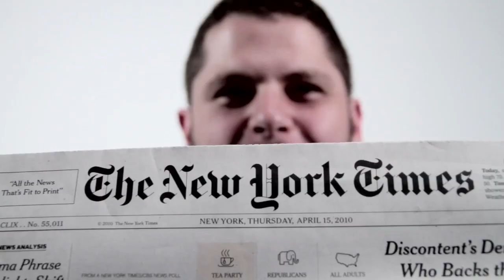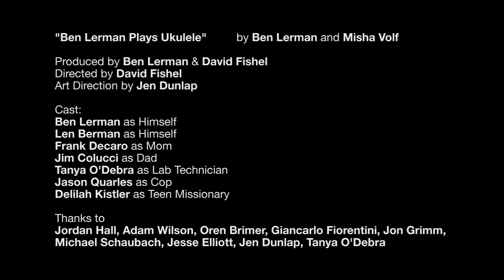Ben Lerman Plays Ukulele Offical video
Directed by David Fishel
Art direction by Jen Dunlap

Cast
Ben Lerman, Len Berman, Frank DeCaro, Jim Colucci, Jason Quarles, Delilah Kistler, and Miss Tanya O'Debra

Lyrics:

You want me to talk about it?
I'll talk about it
No, I want to talk!
True story, here we go.

My name is Ben Lerman I play the ukulele
Looks like a guitar's 2-year-old baby

New York Times Crossword, I do it on the daily
Grey Lady!
Well just Mon Tues and Wed
Thurs Fri and Sat puzzles hurt my head
And forget about Sunday
That's my fun day
Just like Susannah Hoffs said

It was 6 o'clock this morning in the middle of a dream
I was kissing Elmo underneath a golden stream
See my subconscious is all messed up
I had déjà vu when I saw "Two Girls One Cup"
And that video is gross, truly obscene
What I'm trying to say, is I watched the whole thing

I saw one lady put poop the other lady

The other day a teen missionary tried to save me
She was all smiles and I was all "Nice."
Then she sold me a big fat bag of ice
Which is slang for crystal meth, for those who don't know
The agony and ecstasy of staying awake a week or more

I'm just kidding I don't snort crank (anymore)
and for that I guess I have my parents to thank
Cuz no matter what I did, they showed me love
So I told that girl I believe in God above
But right now I'm bout to lose control of my bowels
So please step aside 'fore I poop on your bibles

My name is Ben Lerman I the play ukulele
I might have the Irritable Bowel Syndrome maybe

On the way to the doctor the police delayed me
They gave me the random search on the subway
I was like, "Wait! I'm not black or Arab or Latino, ese!"
He went through my bag and my anger was ample
I probably shoulda stopped the cop before he found my stool sample

He was all, "Hell, no!" I was like, "Haha!"
He said "You can go." I said, "See you later, brah!"
I took my bag of crap to the lab that night
To see if maybe down in Mexico I got myself a parasite
I feel bad for that cop, it must be a drag
To find out white people carry scary shit in their bag

Sometimes I have poop in my backpack.

There's a New York sportscaster named Len Berman. Crazy!
Page me Len! I think that we should talk
Maybe grab a little drink or go for a walk
I mean what if it's not just our names that's reversed?
Like if Len Berman stubs his toe, does Ben Lerman feel it first?

What if we each possess half a special power
And if we ever got together this magic would flower
And bring about world peace! Now that's a happy ending!
But then again, it might release the Armageddon
My name is Ben Lerman I play ukulele

True story!